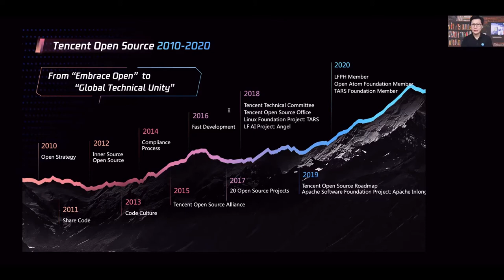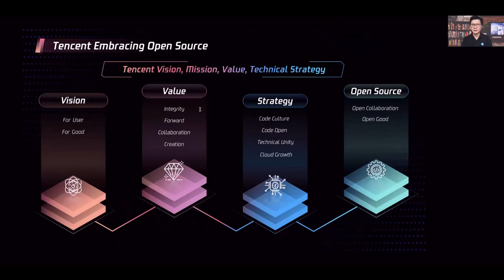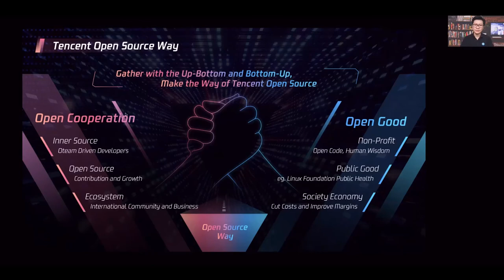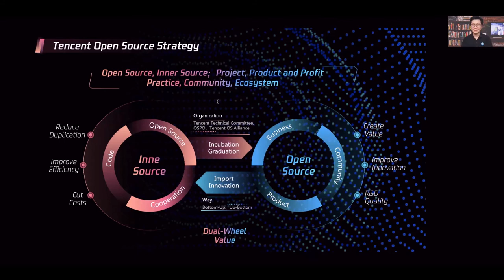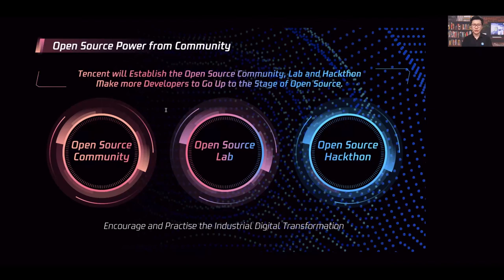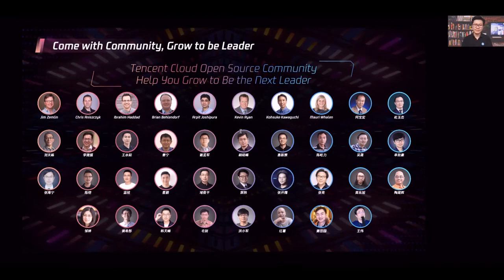Ten Years of Practice from Tencent Open Source - Mark Shan, Tencent